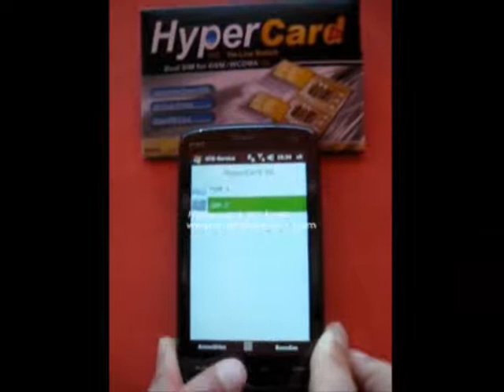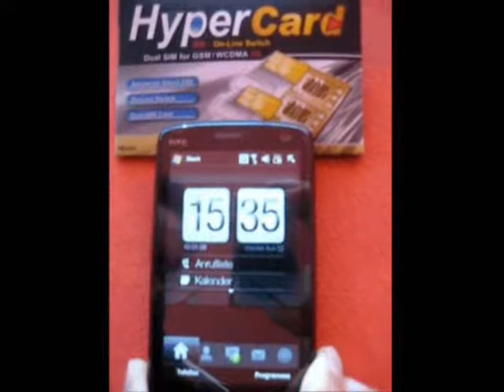Hypercard 3g - Dualsim from 2-phones-in-1-com im HTC Touch HD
Hypercard 3G from 2-phones-in-1-com im HTC Touch HD mit UMTS
Nach Ausschneiden der Sims und einlegen in die Hypercard 3G legt man diese in den Simslot des HTC Touch HD.
Der Simwechsel geht per Menu  bei aktiviertem 3g Modus oder ueber den Flugmodus. So benutzt man 2 Simkarten in einem Handy
Hypercard 3g - der neueste Digital Dualsim UMTS von 2-phones-in-1.com